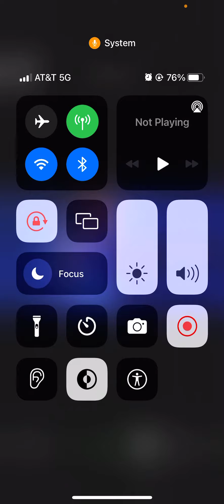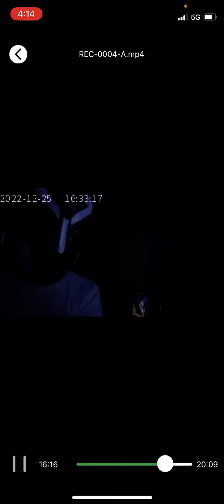If i win the WWE championship from roman reigns i will reveal my face